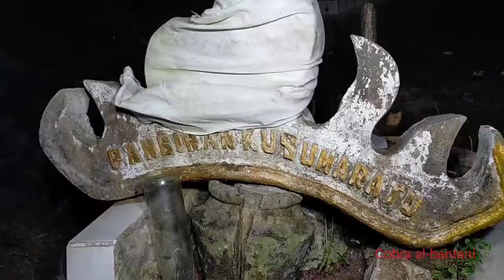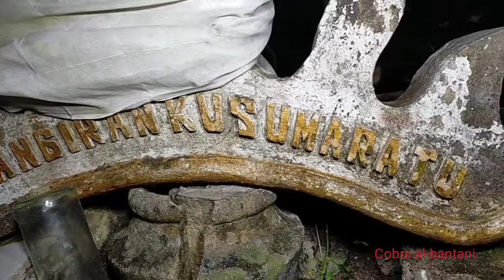JEJAK LELUHUR || LAMPUNG SAY || UYUT PANBIRAN KUSUMA RATU || SALATUHUR CIKONENG BANTEN...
salam santun buat sahabat subscriber mohon maaf bila ada kesalahan dalam pembuatan video JEJAK PARA LELUHUR || LAMPUNG SAY || UYUT PANBIRAN KUSUMA RATU || SALATUHUR CIKONENG BANTEN... baik sikap mau pun ucap... tonton ya videonya JEJAK PARA LELUHUR || LAMPUNG SAY || UYUT PANBIRAN KUSUMA RATU || SALATUHUR CIKONENG BANTEN... jangan di skip agar tidak gagal paham...